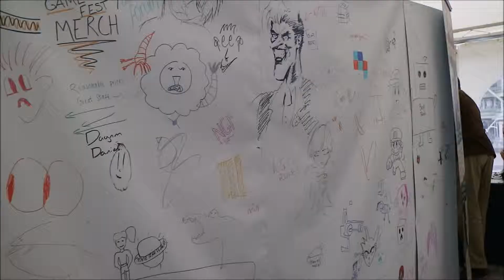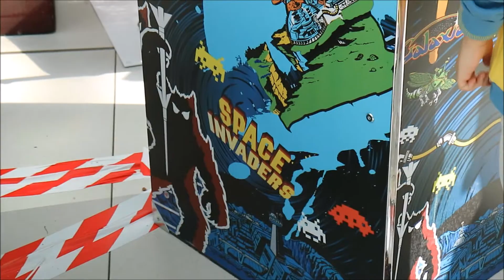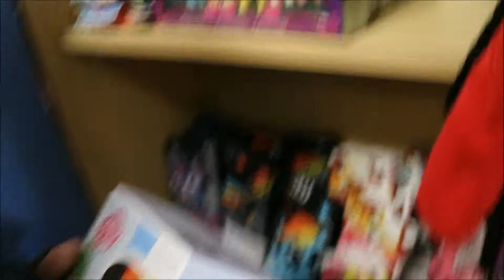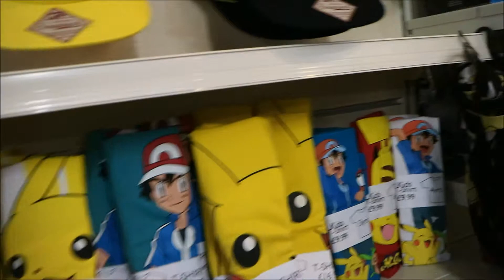Norwich Gaming Festival 2016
A few snippets from the Norwich Gaming Festival last week.